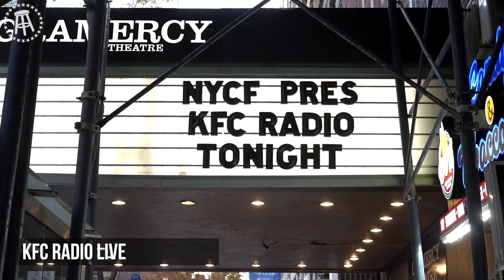Office Tours, T-Shirt Launchers & Live Shows - This Week on KFC Radio Vlog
Bert Kreischer joins the gang as they prepare for their Friday night live show and long time listeners get a tour of Barstool HQ.